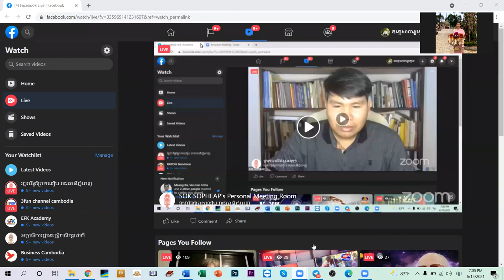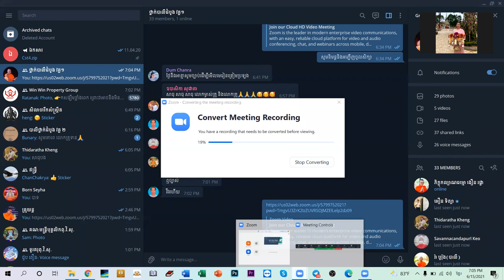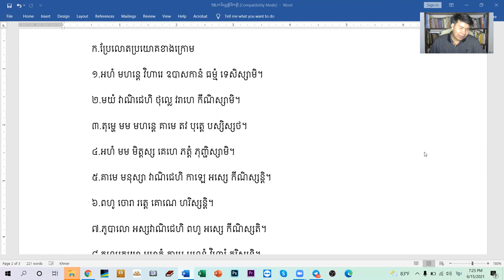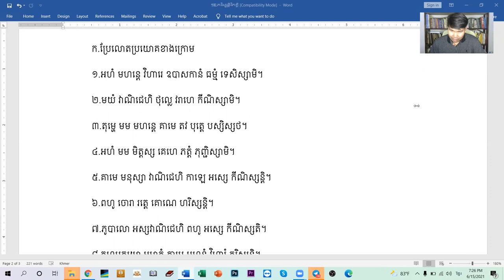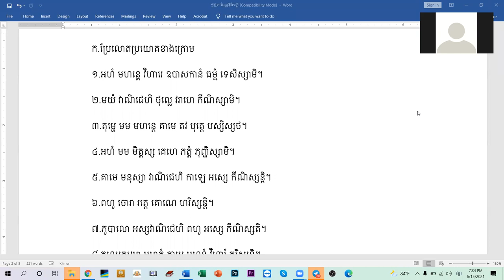៣៨. កិច្ចសម្ភាស​ សមាជិកសិក្សា (ចប់)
កិច្ចជជែក ពីបញ្ហាផ្សេង ទាំងផលវិជ្ជមាន និងផលអវិជ្ជមាន និងមតិយោបល់នៃសមាជិកសិក្សាគ្រប់រូប។